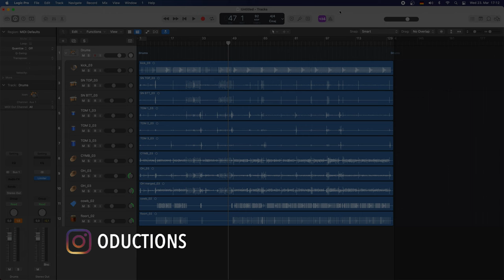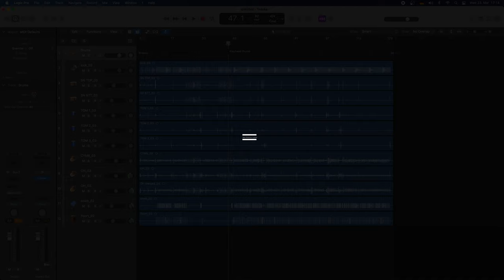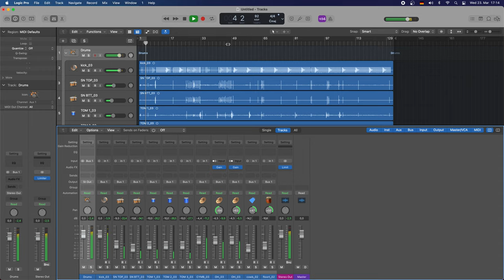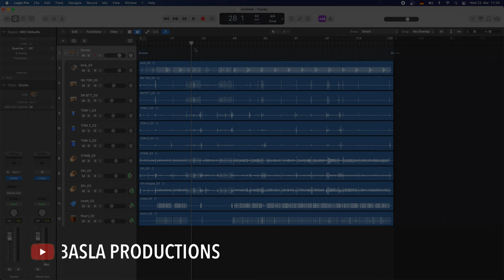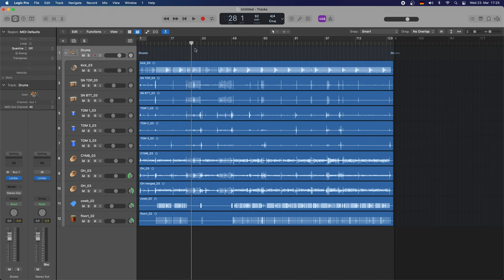Kijan pou pou pwan yon trak batri epi fè'l vin yon bèl mizik